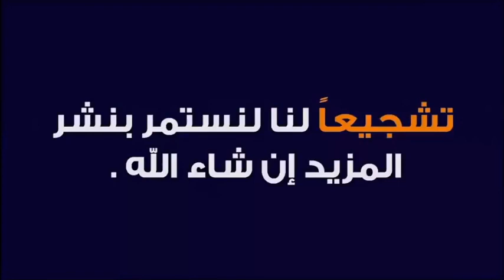سورة معجزة لجلب الوظيفة و العثور على عمل مبارك 🕌 الدكتور طيب كريبان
جديد 2021 : سورة معجزة لجلب الوظيفة و العثور على عمل مبارك 🕌 الدكتور طيب كريبان
 ▬▬▬▬▬▬ஜ۩☺۩ஜ▬▬▬▬▬
 ▬▬▬▬▬▬ஜ۩☺۩ஜ▬▬▬▬▬
⛔ أحبابي الكرام ، إذا أعجبكم الفيديو رجاءاً لا تنسوا :

 ▬▬▬▬▬▬ஜ۩☺۩ஜ▬▬▬▬▬
مواضيع سابقة

🕌 عَنْ أَبِي هُرَيْرَةَ، عَنِ النَّبِيِّ صَلَّى اللهُ عَلَيْهِ وَسَلَّمَ قَالَ:
 ▬▬▬▬▬▬ஜ۩☺۩ஜ▬▬▬▬▬
⚠️ توضيح مهم ❗

 ▬▬▬▬▬▬ஜ۩☺۩ஜ▬▬▬▬▬
# هاشتاغ الموضوع #